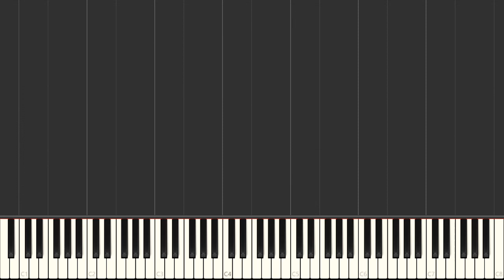The Twelve Days Of Christmas - Traditional English Carol | Right Hand Only